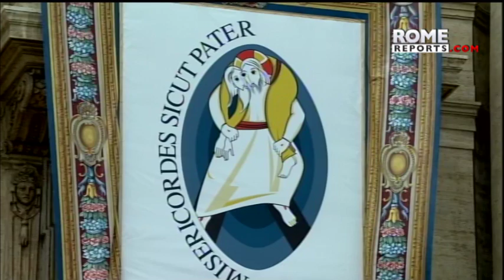Han pasado 6 años de la homilía de Inicio de Pontificado: ¿Qué había anunciado el Papa?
En esa ceremonia los papas suelen perfilar las prioridades de su pontificado.